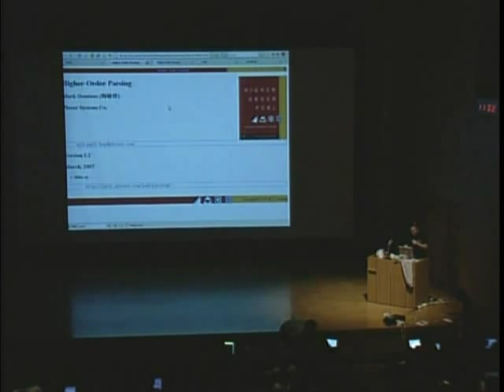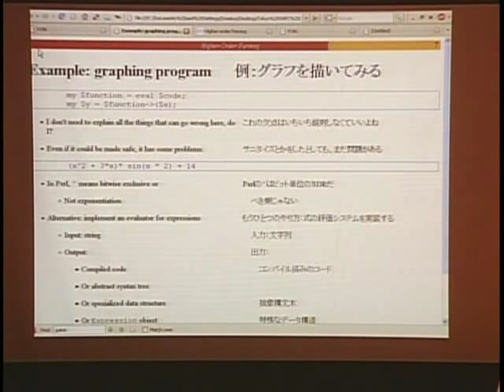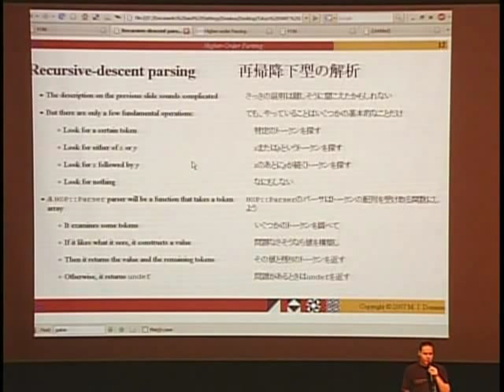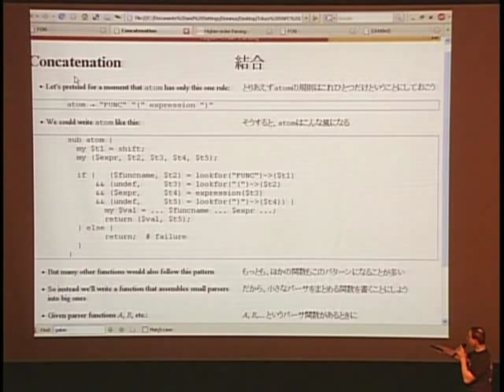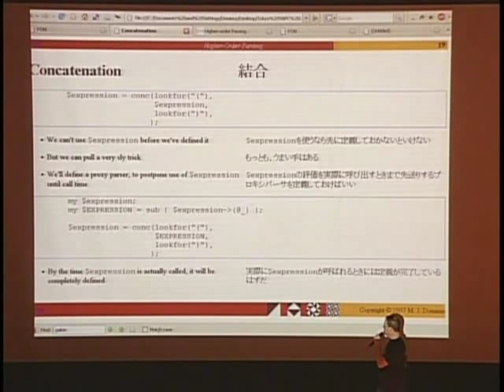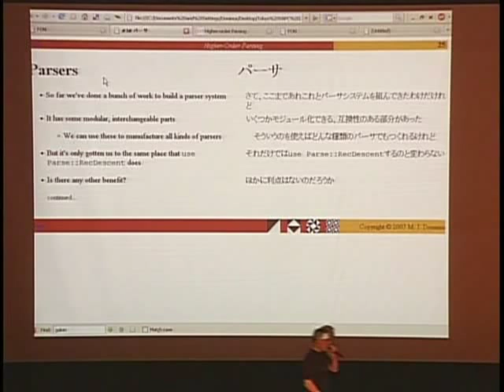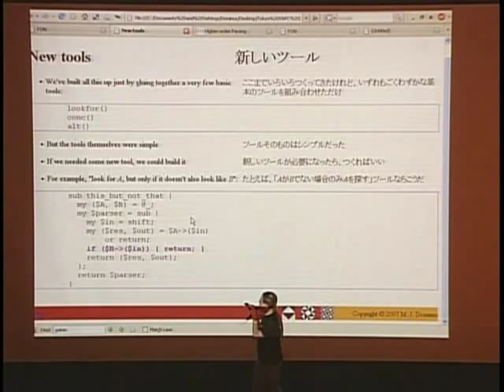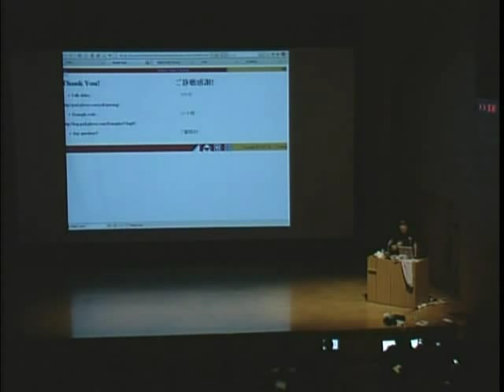Mark Jason Dominus - Higher-Order Parsing techniques for Perl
Mark Jason Dominus - Higher-Order Parsing techniques for Perl (YAPC::Asia 2007)

Speaker: Mark Jason Dominus